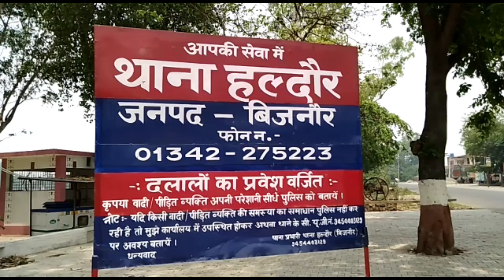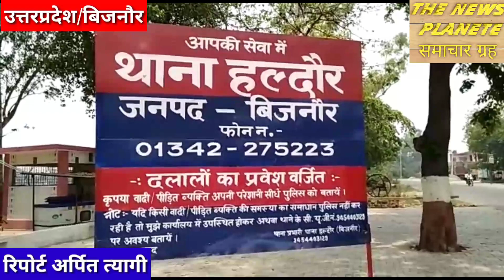बिजनौर में नई नवेली दुल्हन ने किया ऐसा काम